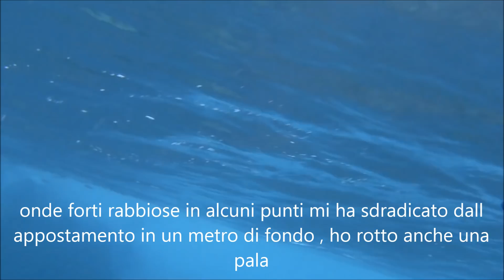pesca sub , pescata del 31/12/18 , spigola ,AUGURI A TUTTI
buongiornò a tutte le mondò .

AUGURI A TUTTI

mare bellissimo scaduta con onda rabbiosa in alcuni punti a sud , acqua bella considerando ieri con la maestralata a sud , bassa marea

pochi pesci visi uno solo catturato cercato desiderato trovato nel deserto almeno 15 tuffi in un metro di fondo perduti per l onda che mi sdradicava dall appostamento , ho rotto anche una pala .

chi puo vada che merita di provare soprattutto se riuscite a buttarvi con l alta marea

grazie e ciao